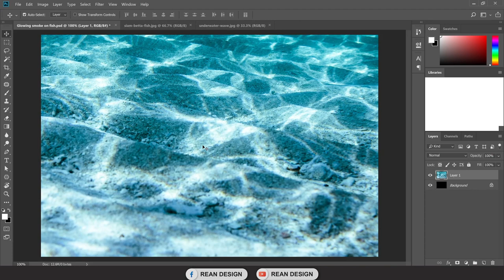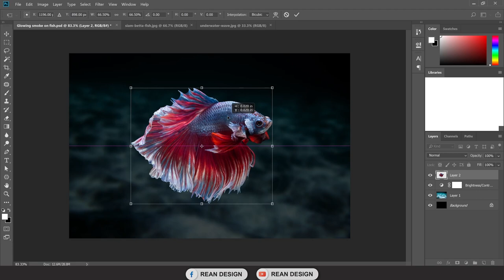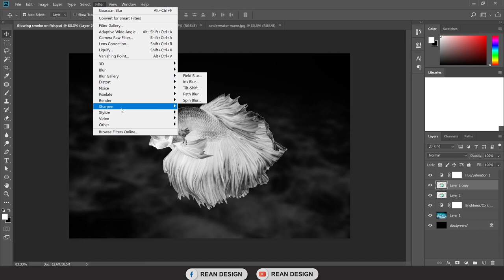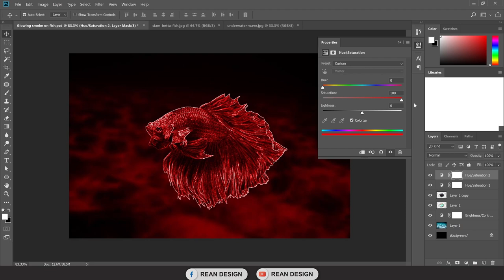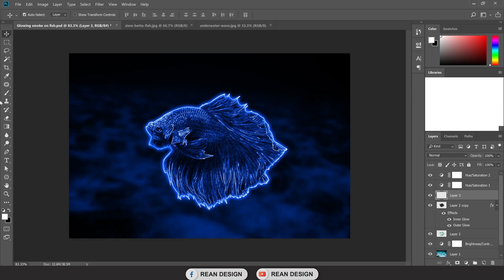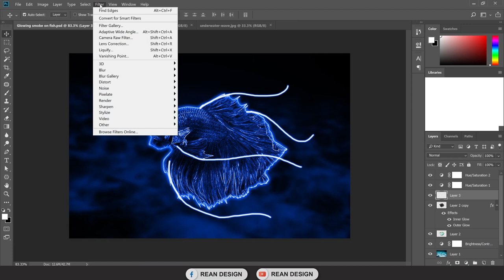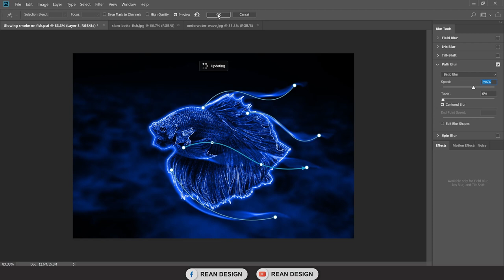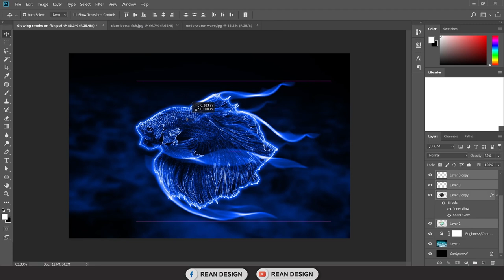How to design Glowing Smoke Effect in Adobe Photoshop